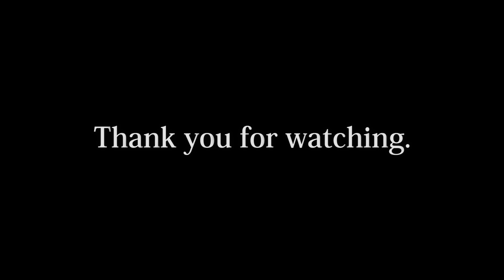西武新宿線「花7踏切」 特急小江戸62号 Seibu Shinjuku Line Hanakoganei No.7 railroad crossing 2021.8.22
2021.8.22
西武新宿線「花7踏切」　Seibu Shinjuku Line Hanakoganei No.7 railroad crossing
特急小江戸62号が通過します（2:23）。

花7踏切の所在は上のリンクをクリック